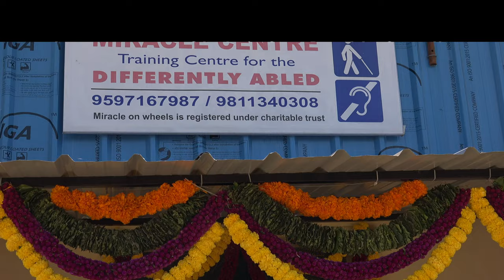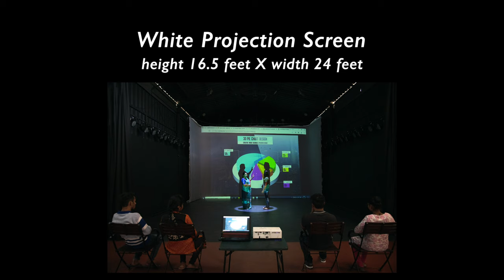Inauguration of Pasha's Black Box Studio | India's First Disabled Friendly Black Box Studio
Entertainment:

World-famous dance shows available to suit all your occasions. Performed by Differently-Abled people. They have performed internationally and Television Reality shows. Dance India Dance, Satyamev jayete, India’s Got Talent, Entertainment Ke Liye Kuch Bhi Karega...

Conceptualised and Created by
Syed Sallauddin Pasha

For Corporates/Organizations:

* Conferences

* Presentation

* Annual get-together

* Meetings

* Awards Ceremonies

* CSR Activities

* HR Activities

Space available for:

* Solo & Group Dance performances...

* Solo & Group Music Concerts...

* Birthday Celebrations & Marriage Anniversaries...

* Photo, TV, Film Shooting...

ChromaKey Studio

Green screen
height 16.5 feet X width 60 feet

Black Box Theatre
White screen

height 16.5 feet X width 24 feet

Area
2000 Sq.ft. with 100 Seating Capacity